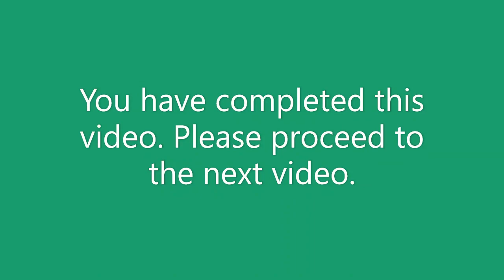Real Estate Broker Course V. 2020